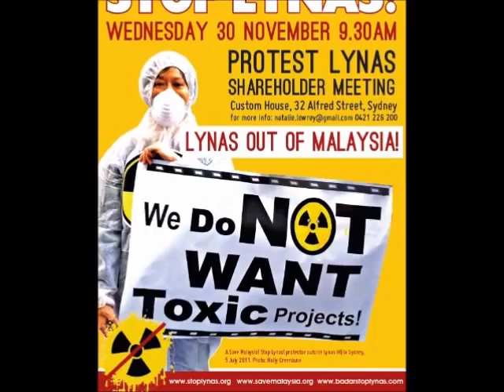Greens Senator Lee Rhiannon: Lynas rare earths refinery in Malaysia 'should not go ahead'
Greens Senator Lee Rhiannon interviewed  on Lynas rare earths refinery in Malaysia just before the annnual general meeting of shareholders of Lynas Corp in Sydney on November 30, 2011. Interviewed by Peter Boyle/Green Left Weekly.